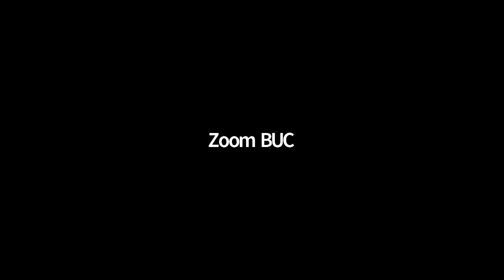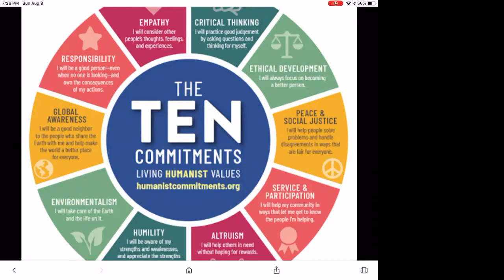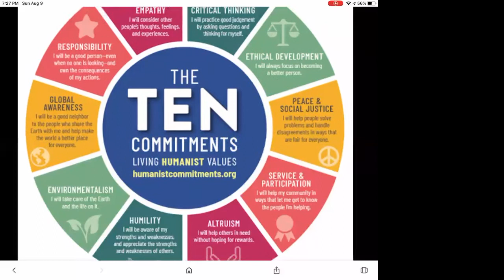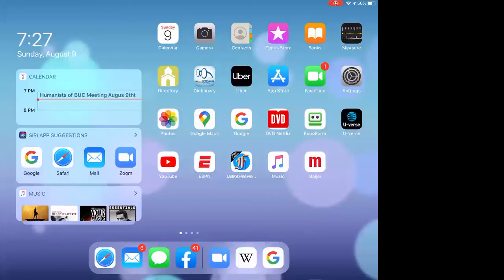Humanists of BUC | August 9, 2020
Recording of the August 9, 2020 meeting of the Humanists of BUC, with featured speaker Rev. Mandy Beal